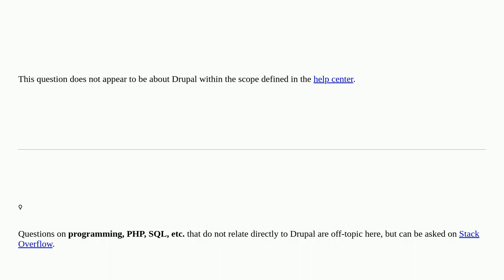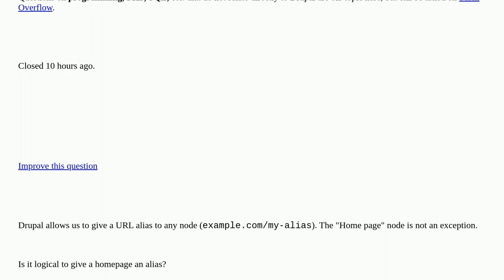Drupal: Is it logical to give a homepage an alias? closed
Is it logical to give a homepage an alias? closed

A special thanks goes out to the community

  nodes